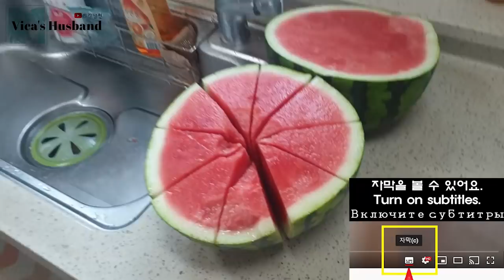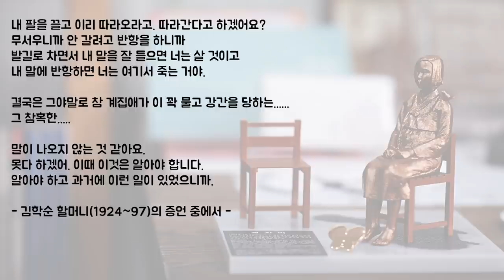Sub)한러 가족의 주말 일상｜제주도 서핑메카 중문 색달해수욕장 방문｜국제가족 VLOG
서귀포 중문 색달해변은 제주에서 가장 유명한 서핑해변이에요.
이곳 근처에는 롯데, 하얏트, 신라호텔이 붙어있어 숙박시설도 좋으며
풍경, 맛집, 커피숍 등 유명한곳이 모두 모여있어요.

제주에 여행올경우 꼭 한번 들리는것을 추천드릴께요. :)

[ 사업자번호 : 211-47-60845 / 대표자 : 민왕건 ]

📢BGM
✔️Track - Kevin Silvester - I Owe Myself (ft. Venus Vargas)